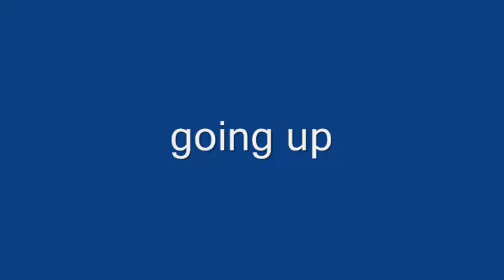movie going up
i wish on was there to film it all